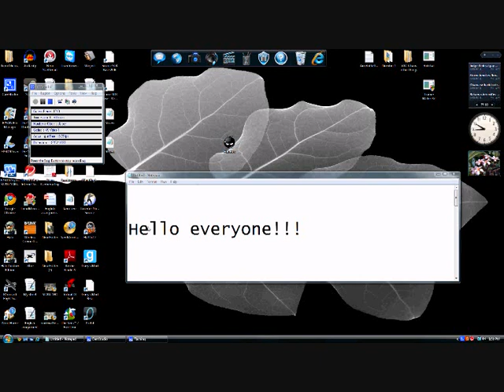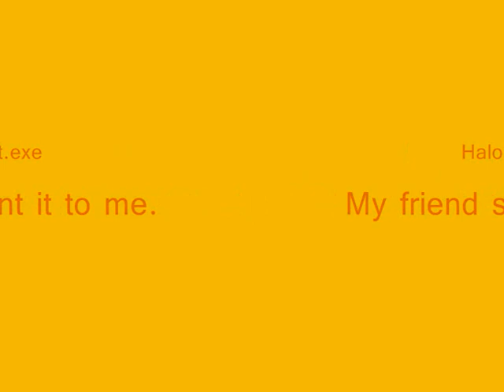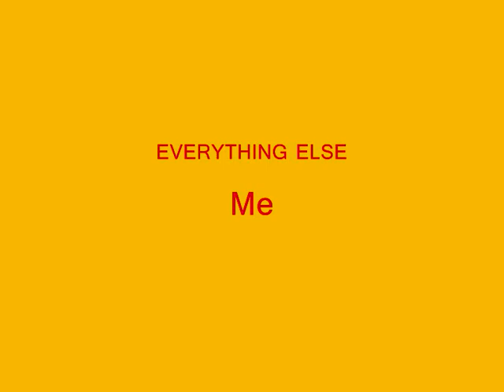Halo PC/CE Aimbot 1.09 Download included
THIS REALLY WORKS!!! sorry for such a small demonstration. Just wanted to give you the idea.

I would like to say that i never put viruses in my downloads, and i never will. im not one of those noobs who enjoys other people.. well rages. So please believe me when i say i havent put aa virus in it? You can check the links on those virus scan websites. ( do it yourself cuz i cant be bothered making 6 seperate virus scans for each link)